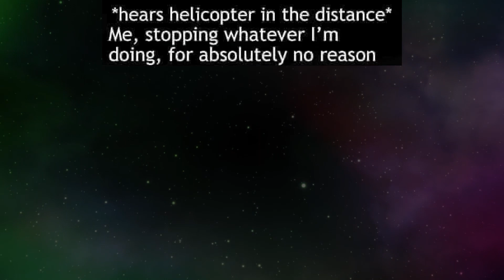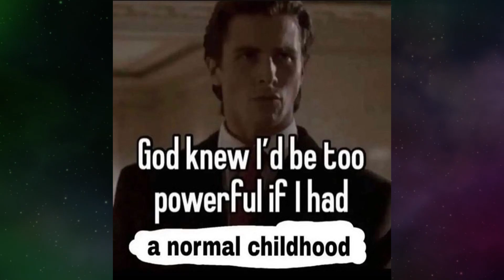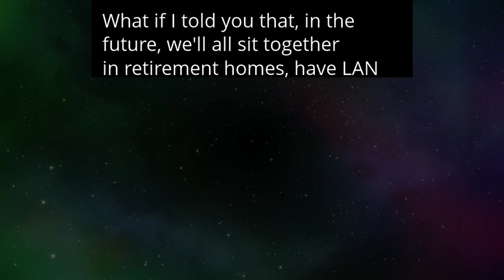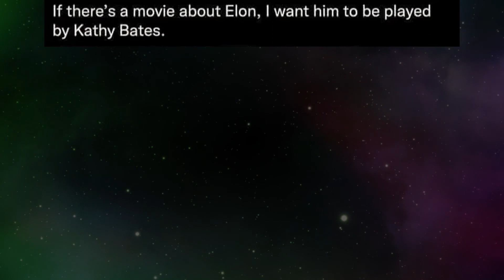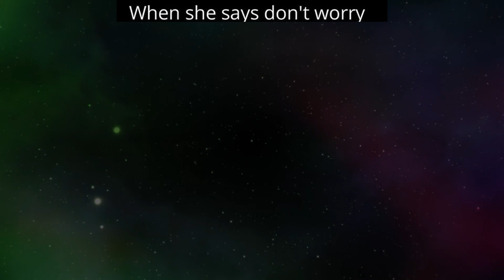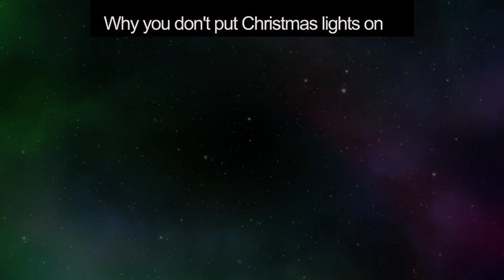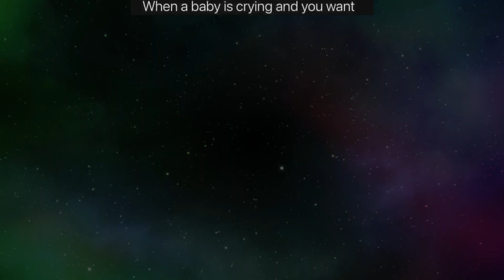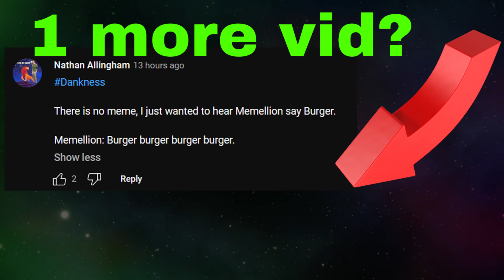MEMES OF DANKNESS V931